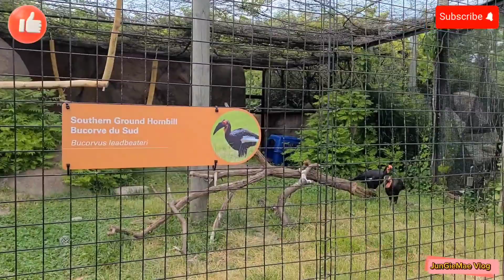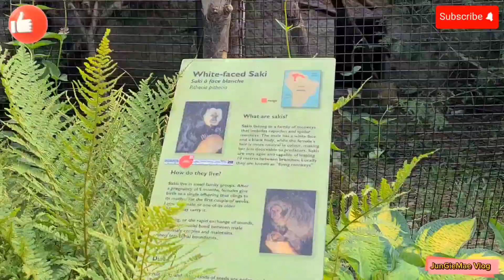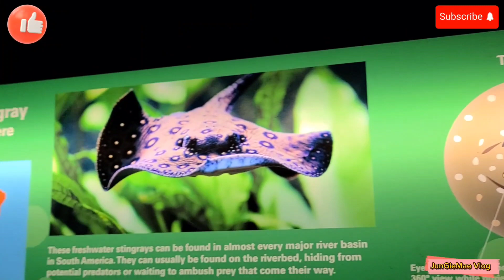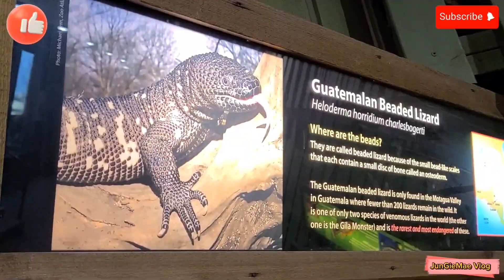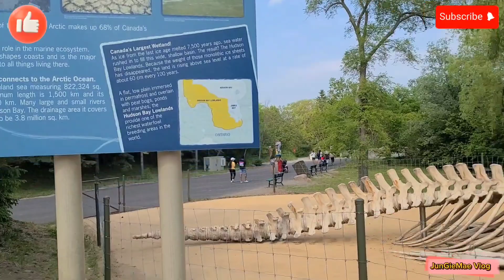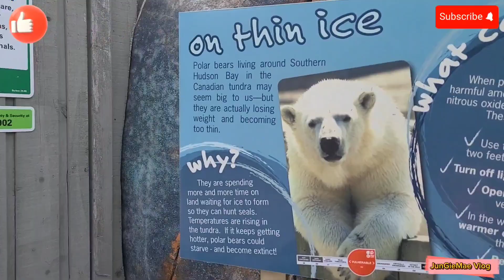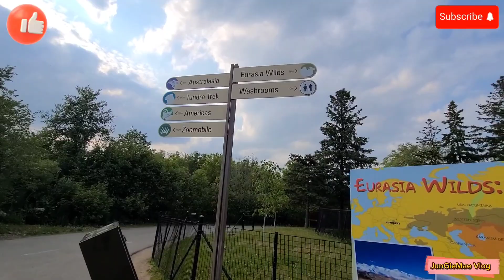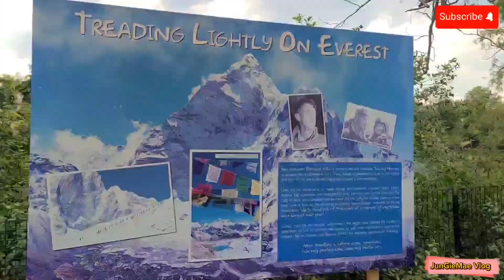PART-2 ANIMALS SA TORONTO ZOO |JunGieMae Vlog